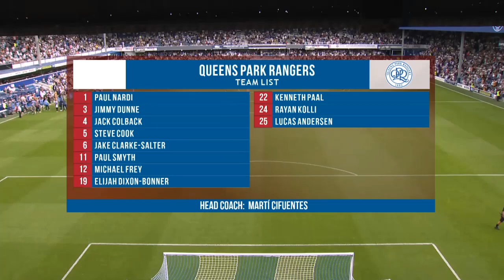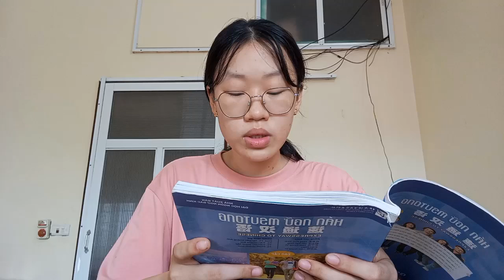QPR vs 토트넘 2-0 손흥민 골